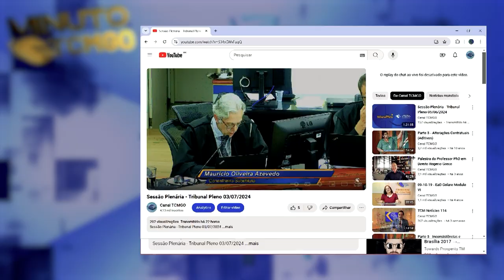Minuto TCMGO - Tribunal Pleno (04/07/24)